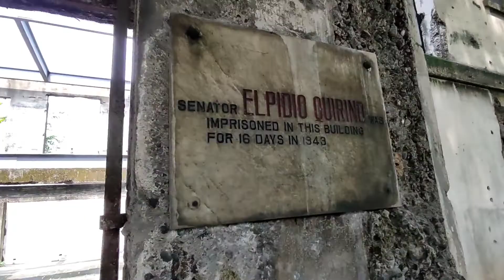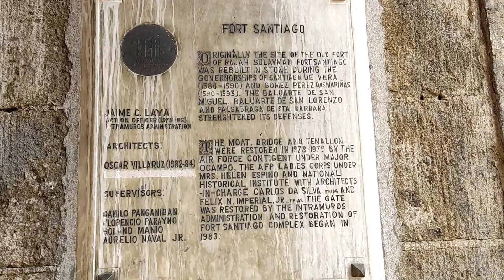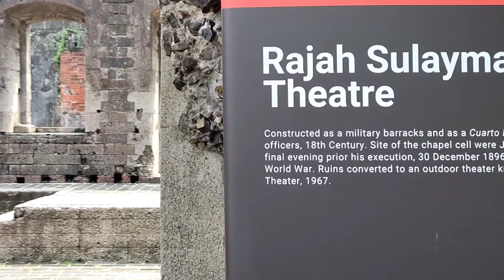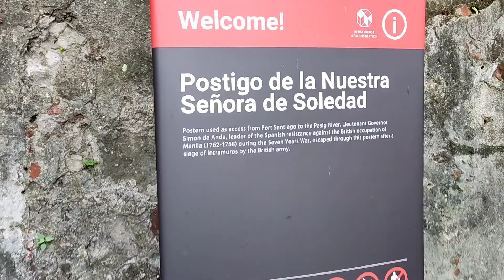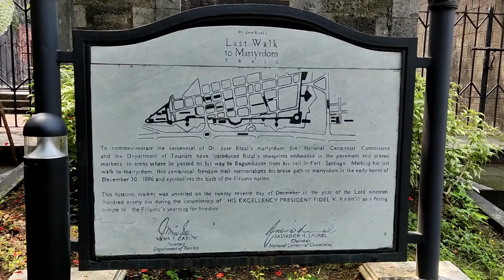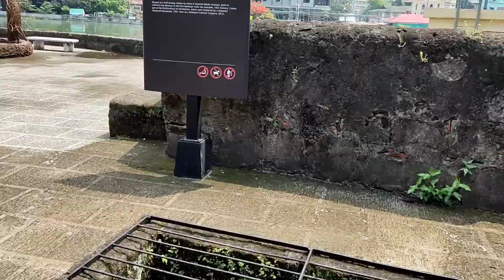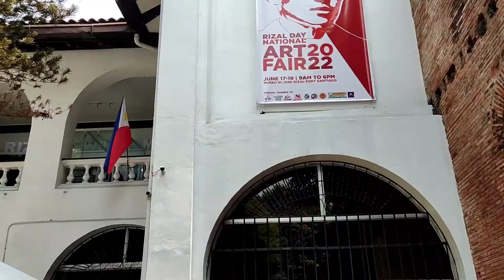WALKING TOUR @ FORT SANTIAGO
If you have time, please visit my other educational videos (my focused niche is more on creating tutorial videos for educational and entertainment purposes) and don't forget to like , comment, share and subscribe.

15 MOST COMMON ORNAMENTAL PLANTS (Part 2)/  Can you name them all? Quiz Time with Teacher Alba

Can you name these 15 MOST COMMON ORNAMENTAL PLANTS? (Part 1) Quiz Time with Teacher Alba

BIBLE QUIZ (PART 2)/ HOW WELL DO YOU KNOW THE HOLY BIBLE? /Quiz Time with Teacher Alba

IQ TEST QUESTIONS WITH ANSWERS (Part 2) / HOW SMART ARE YOU?/ Quiz Time with Teacher Alba